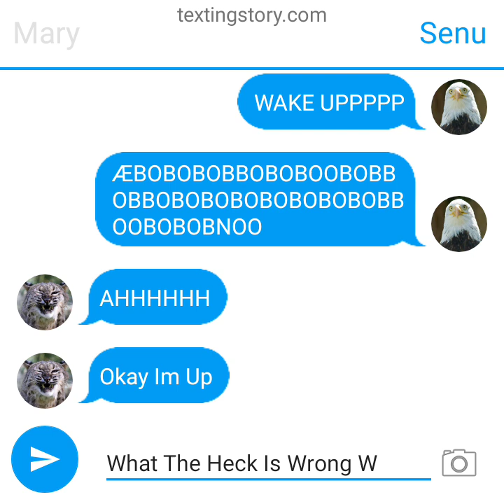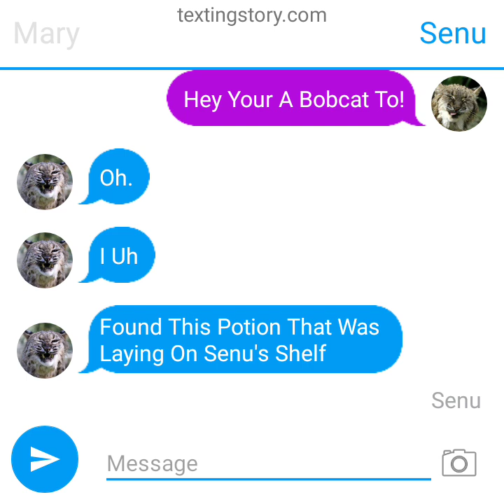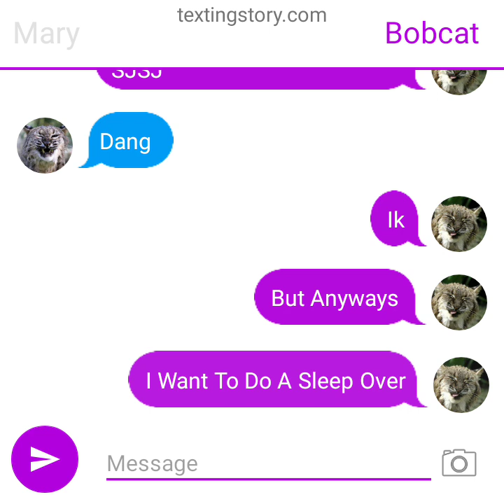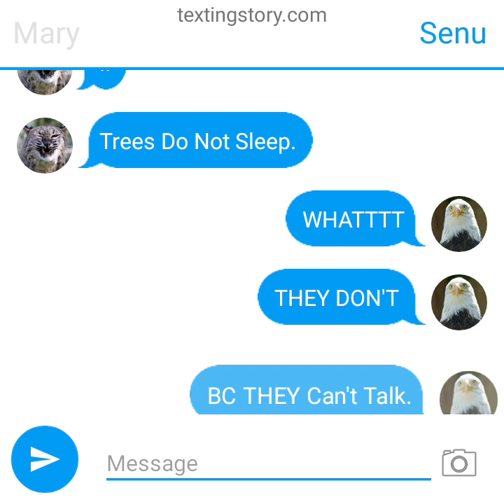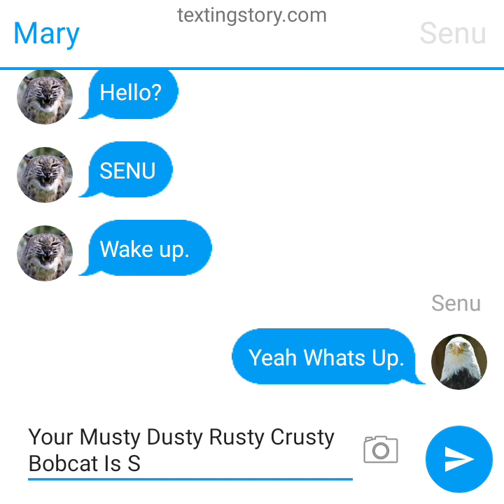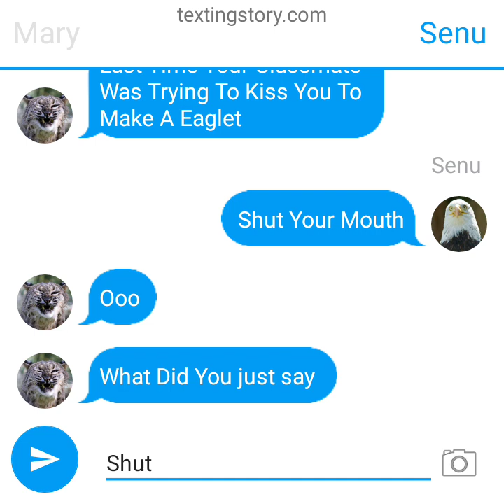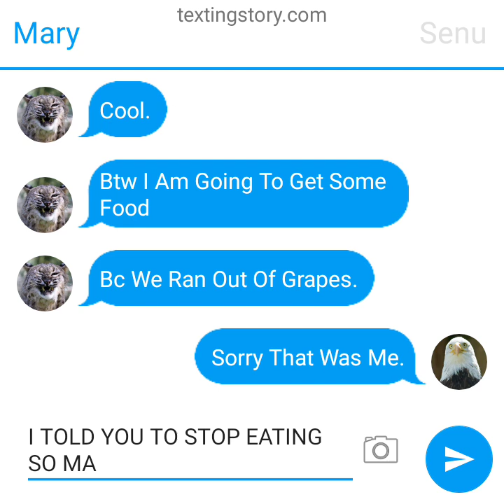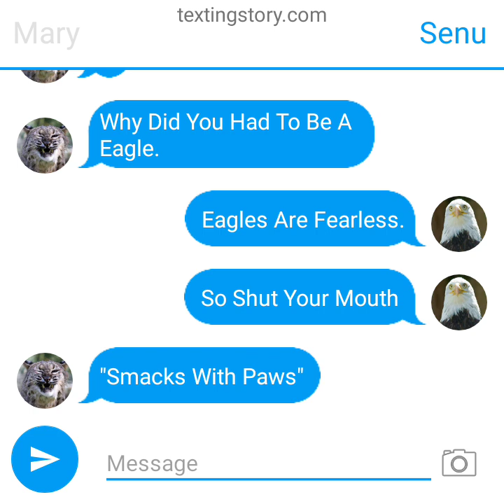Bobcat Sleep Over.